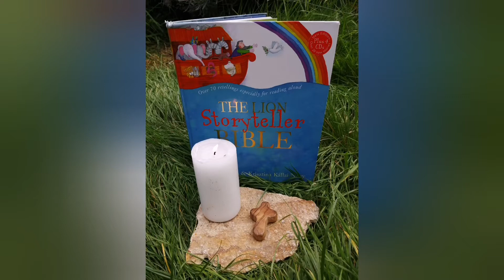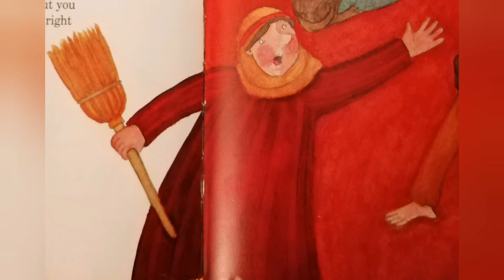Collective worship for Week Beginning 12th October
Martha and Mary: Rest, Balance and Helping Others